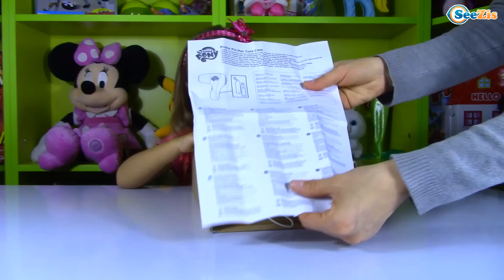Набор Май Литл Пони Пинки Пай - Кейс Красоты для Девочек! My Little Pony Case Pinkie Pie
Сегодня Ярослава откроет Набор Май Литл Пони Пинки Пай - Кейс Красоты для Девочек! My Little Pony Case Pinkie Pie на канале Tiki Taki Cook!